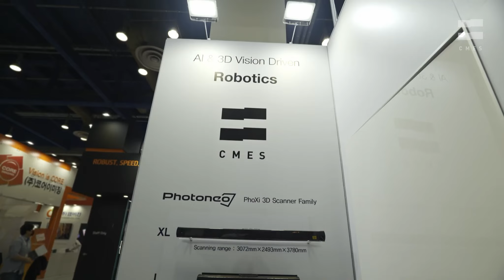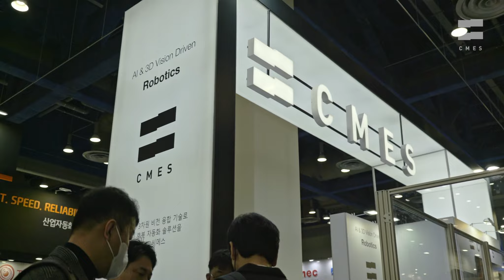CMES Robotics in Automation World 2023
Location :  Seoul, Republic of Korea
Seattle, USA
Hanoi, Vietnam